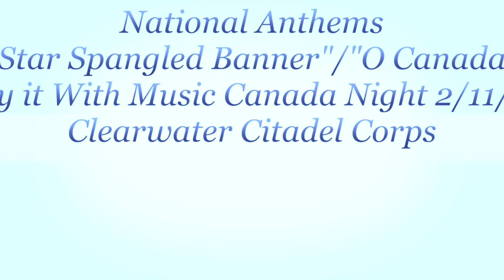National Anthems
"The Star Spangled Banner" and "O Canada" open The Salvation Army Clearwater Citadel Corps Say It With Music Canada Night on 2/11/18.